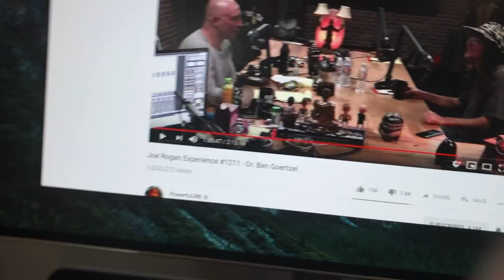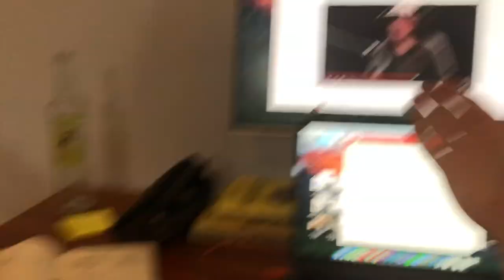IS LISTENING TO MUSIC WHILE WORKING OUT CHEATING? | THE BALI VLOG #014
new vlog every day. in todays bali daily vlog i start off my morning with watching the joe rogan podcast. I also feel like i am getting sick. which isn't good. later i go to the gym and i think about is listening to music while working out cheating? i'm saying this because there have been talks about how when you are weightlifting for example when listening to music you can perform a little better. let me know what you think in the comments below. enjoy